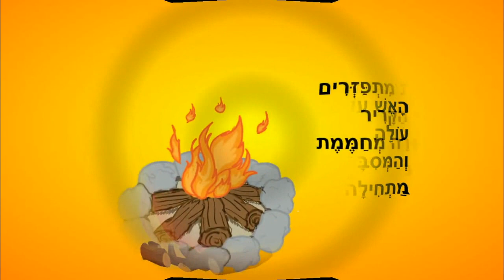מדורת לג בעומר - סיפור קצר לילדים - כתבה: ריקי זקן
מדורת לג בעומר
סיפור ילדים